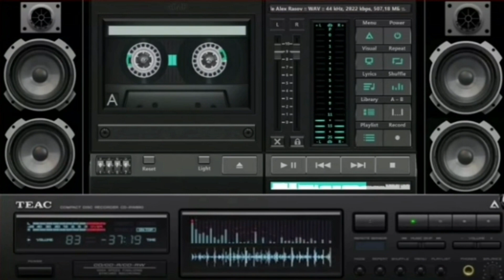NHẠC MÚA XÒE TÂY BẮC HAY NHẤT 2023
Cảm ơn các bạn đã xem video, các bạn yêu mến kênh HOA NÚI TB thì ủng hộ kênh bằng nút ĐĂNG KÝ và bật chuông thông báo để theo dõi những video mới nhất của kênh mình nhé.
Cảm ơn các bạn rất nhiều, chúc các bạn xem video vui vẻ !